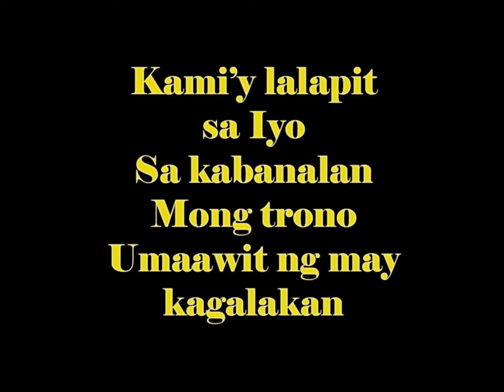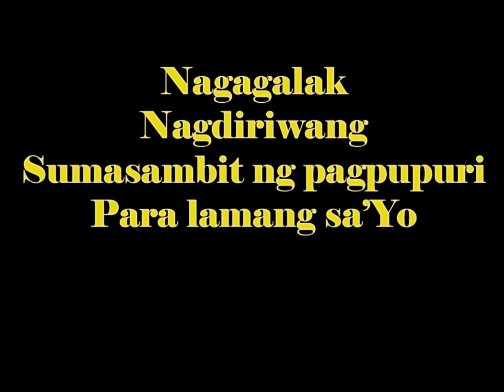sasayaw sisigaw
a composition made by allan c. sarmiento